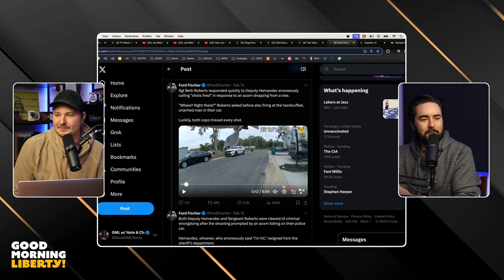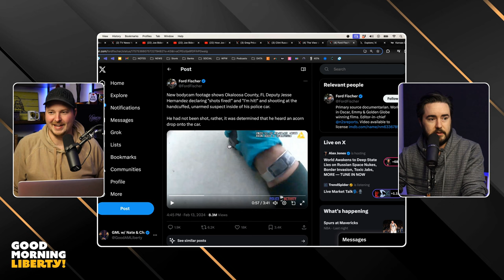Cop Hears an Acorn Hit His Car and UNLOADS (CLIP)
Good Morning Liberty is a daily podcast focused on discussing current events from a liberty-minded perspective. Follow the show to get the facts behind the headlines!

Like our intro song?

Give online therapy a try at Betterhelp.com/gml and get on your way to being your best self.

Secure your assets and protect your loved ones with Trust and Will.
of your estate plan documents by visiting